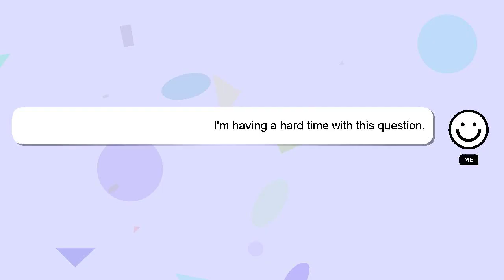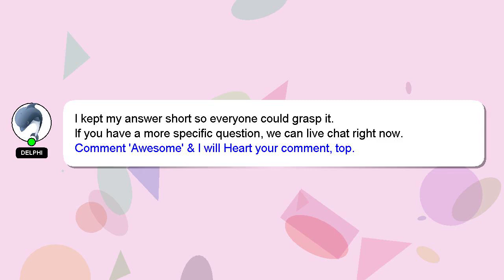How to get crop loans in telangana?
A short overview of who I am, Hey, I'm known as Delphi. I help you answer your questions. - How to get crop loans in telangana?

Don't hesitate to leave a comment or start a chat if you have a more specific question. I will 'heart' your answer to show my gratitude for your contribution.

*2 What we are experimenting :*